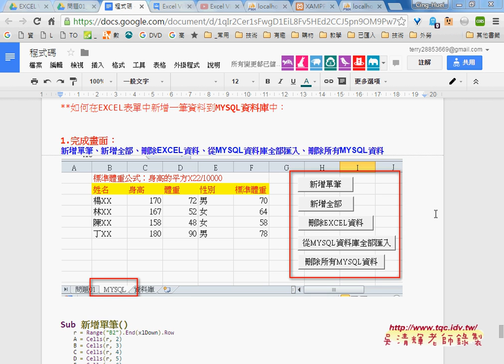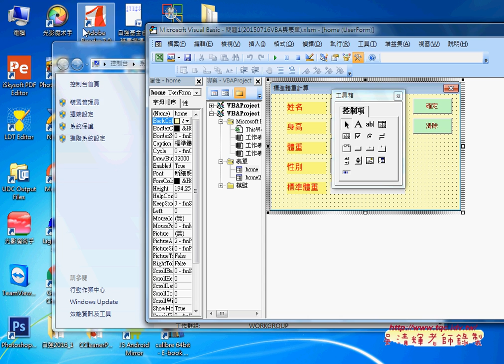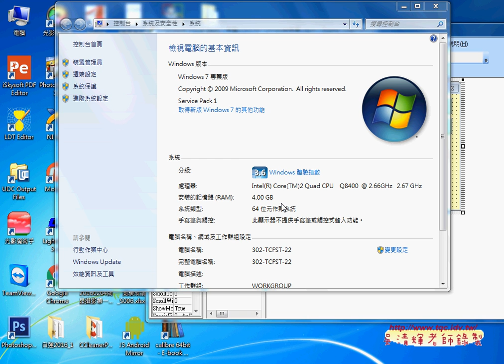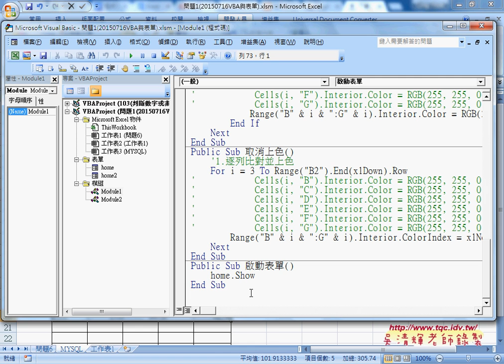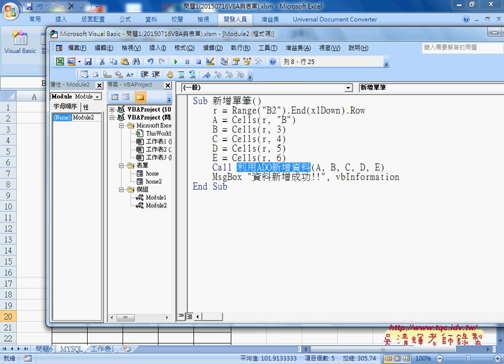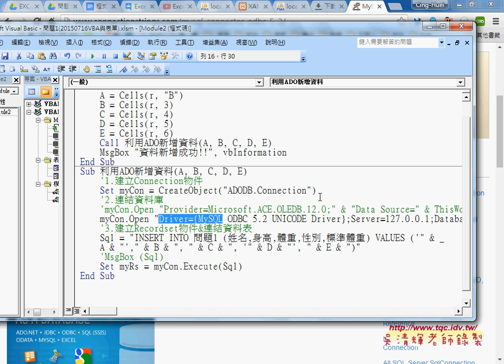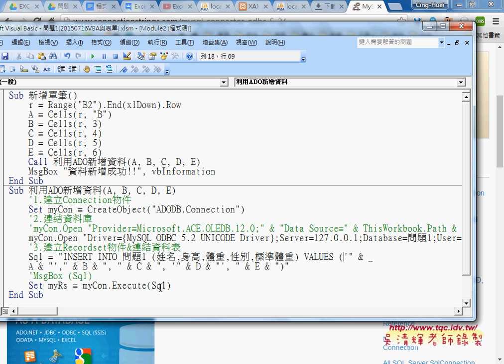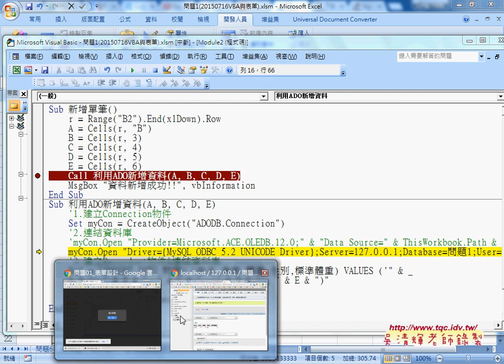04 如何用ADO與MYSQL連線與新增資料